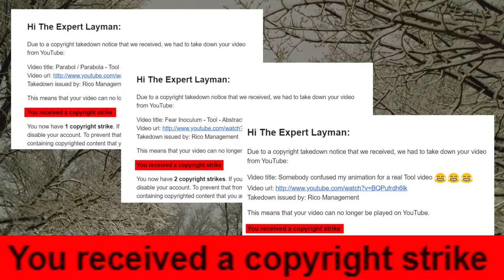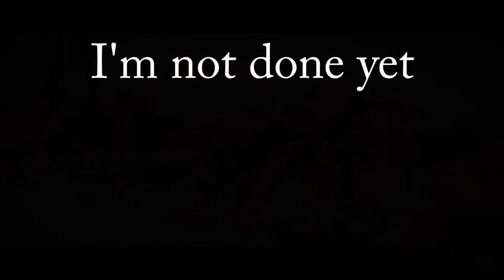3 Copyright Strikes - DMCA Abuse - Rico Management - Criminal Extortion Racket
I'm currently being targeted by a strike bot.  If A title of any of my videos includes the word "loot" backwards, It will strike the video, even if it's silent and blank.